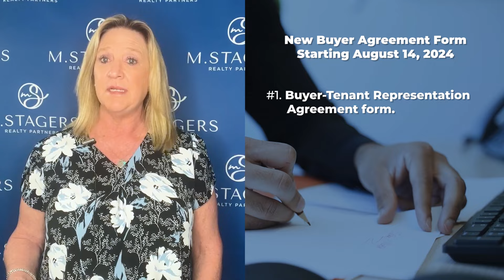Are You Prepared for the New Buyer Agreement Forms?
Are you ready for the new Buyer Agreement forms? Starting August 14, there are crucial changes you need to be aware of. From addendums to compensation forms, staying informed is key. We'll break down everything you need to know to ensure a smooth transition. Watch the video now to stay ahead of these important updates!

👉 Looking to Sell your home?

ABOUT US ►
Our Mission at M. Stagers Realty Partners is to provide an Experience that stands above the industry standard and challenges the status quo of the basic real estate agent. At the end of the day, we make the “The Experience Matter” so each client becomes tremendously loyal and is compelled to tell others about our service. By going the extra mile, often doing more than just our job, upholding integrity and honesty to ensure the real estate experience is the best!

Missy Stagers, Broker/Owner
M. Stagers Realty Partners

CREDITS ►
Writer - Katrina Nunez